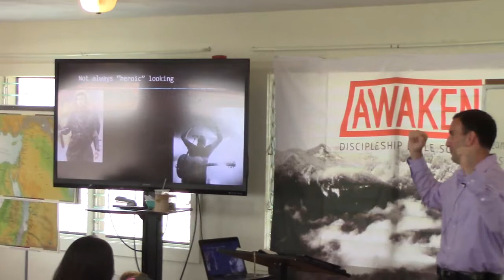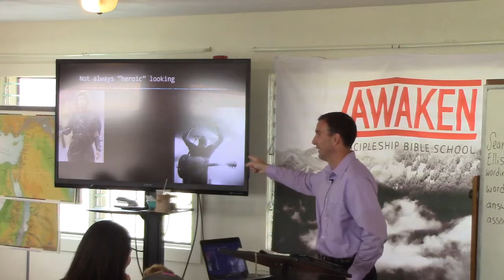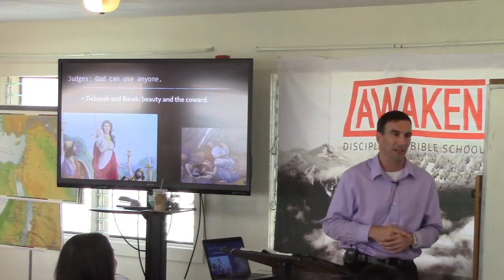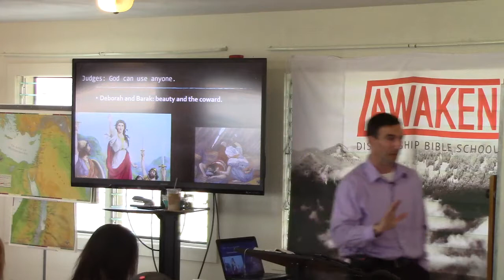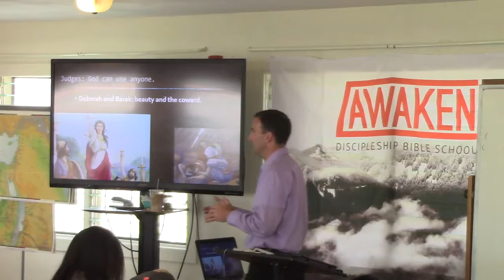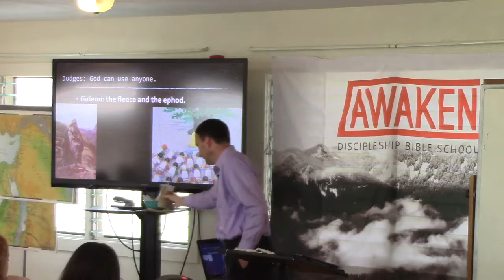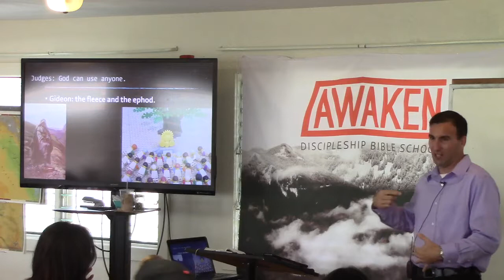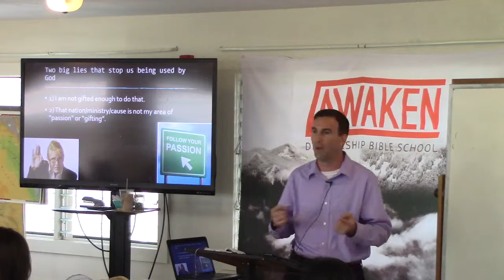School 01 Week 03 Day 3 Hr 3